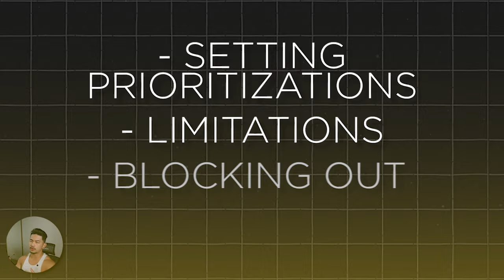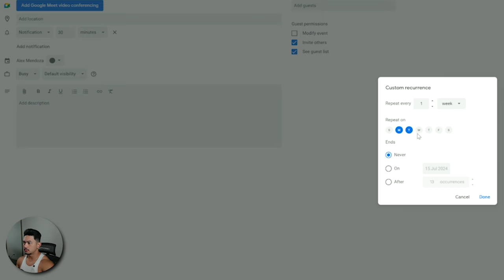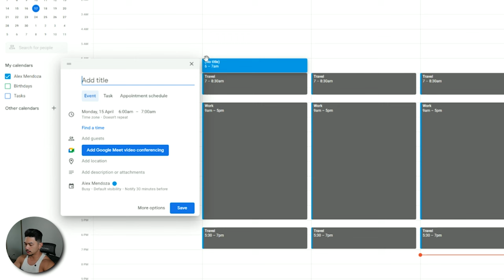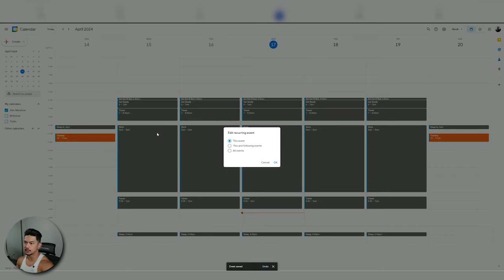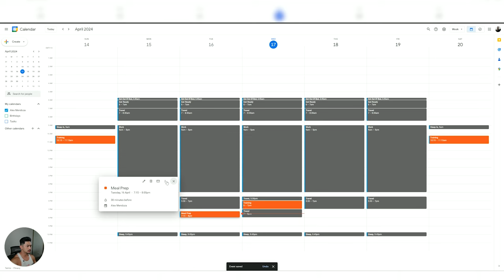Manage Your Calendar For Fat Loss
If you're new here, my name is Alex Mendoza. I've helped hundreds of career driven men lose  50 to 100 pounds without restrictive diets or spending hours in the gym so that they can improve their health, longevity, energy and productivity.

Losing weight is easy - just eat less right? Apparently not...

Here's a few reasons why you're not seeing the results you want.

1. Your diet is not sustainable, adaptable or flexible
2. You lack the kowledge, education and experieince to make changes as your body adapts
3. Your need a kick in the ass when you're not feeling motivated
4. You're overwhelmed by all the information out there
5. You need something that works specifically for your lifestyle and prefrences
6. You don't know how to balance your work or family commitments
7. You're so heavy that doing basic actions is hard and you don't know where to start
8. You're older... Your high school workout routines and diet won't work anymore

If you're experieincing some... or all of those problems, it might not be a bad idea asking for help... Here's some of the guys we've helped in the past you can even speak to them yourself

In all transperncy - a financial investment is obviously required to seek for professional help. I understand that not everyone will see the value of investing into their health, so I've dedicated all my platforms to simplify the process as much as possible. Hopefully, I'm able to open your eyes through my content to take that first step.

Good luck 🫡